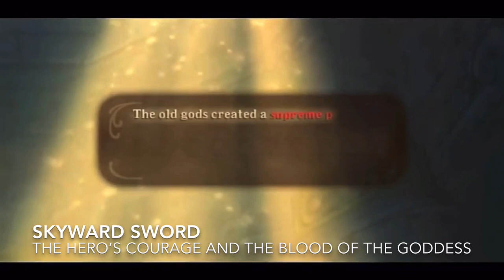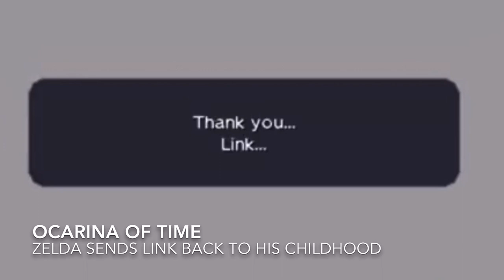Best Zelink Moments in All Games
This was a pain to upload but I hope you like it I wanted to be the first to upload this so yeah